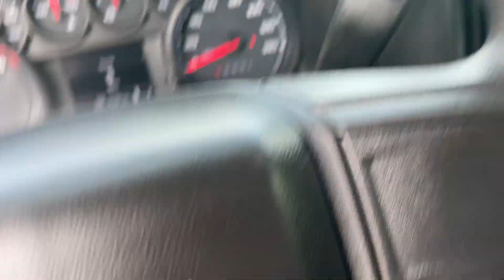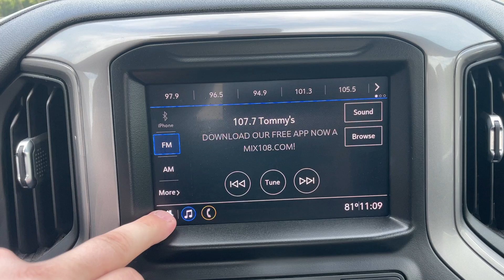2020 Chevy Silverado 2500HD (X8544A)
Pre-Owned Silverado 2500HD on the lot here at Duluth Dodge.